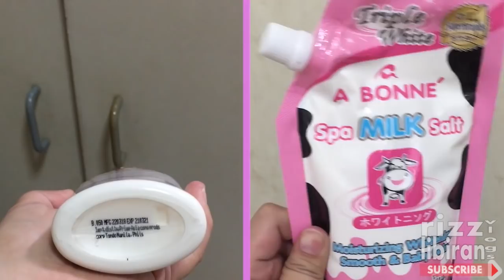PUMUTI AKO?!?/ITO NA BA TALAGA ANG BEST PAMPAPUTI?/ABONNE MILK SALT SPA AND LOTION/RIZZ LIBIRAN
FEATURED PRODUCT:

A BONNE MILK SALT SPA Php 59.50
A BONNE LOTION Php 129.50

AVAILABLE IN WATSONS/PUREGOLD/SUPERMARKETS/BEAUTY STORES

I consumed 3 packs of the body salt spa and 2 bottles of lotion during this review.
Again this is a full review and NOT a FIRST IMPRESSION VIDEO.

Products that I featured on my Channel are all personally bought, gift by a friend or family and not sponsored. I am not bragging any brand I just share my thoughts and experiences on each products. It “may or may not work for you”. Still observed and practice reading labels and follow your Physicians advice strictly. I am just a KIKAY GIRL inside and out. Spread Love not Hate..

Again I am not an EXPERT!

Camera: Iphone6s plus

Video editor: ADOBE PREMIERE PRO CC 2017

And if YOU are still reading up to this point YOU ARE AMAZING!

Let’s be friends! Shall we?

CONFIDENT PEOPLE DON’T HATE.